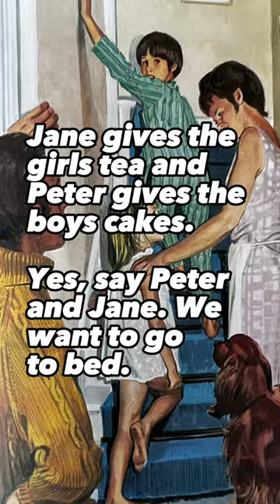"Key Words With Peter and Jane 3a Things We Like" Pictures Part 8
Written by W. Murray
Illustrated by M. Aitchison